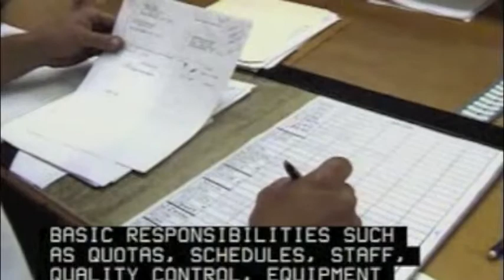Become an Industrial Production Manager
Plan, direct, or coordinate the work activities and resources necessary for manufacturing products in accordance with cost, quality, and quantity specifications.